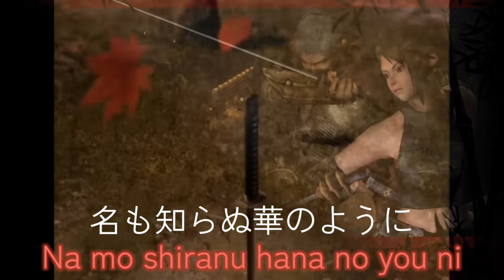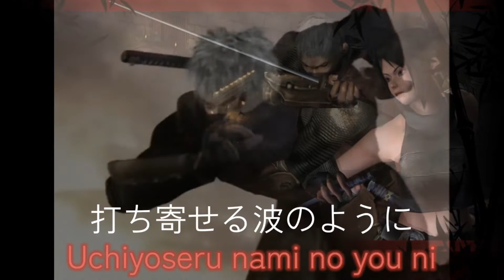Kurenai no Hana (Nightcore)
Happy Birthday, MONSI PLAYS!!! 😄🎂